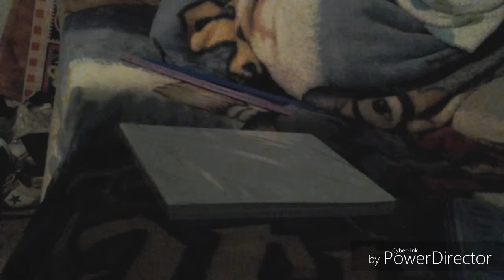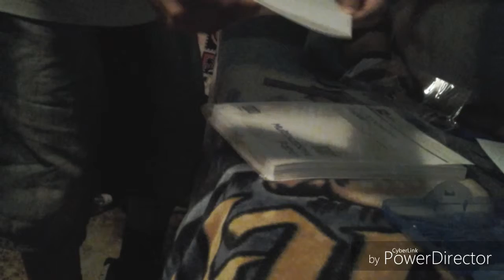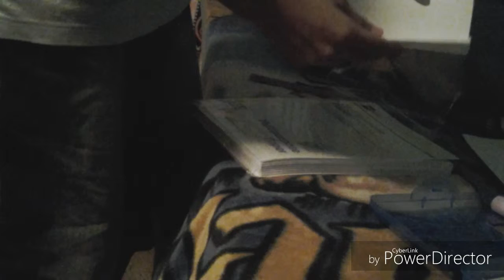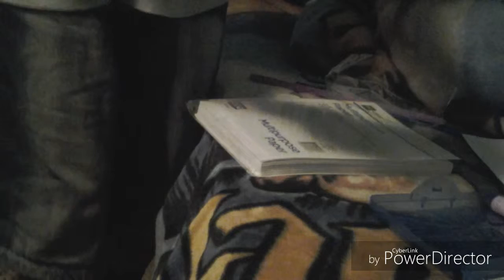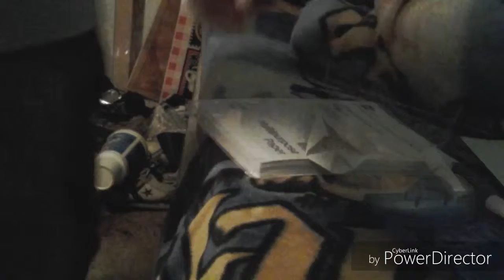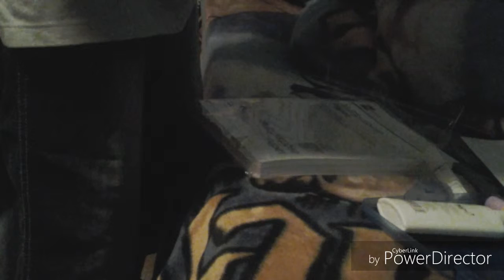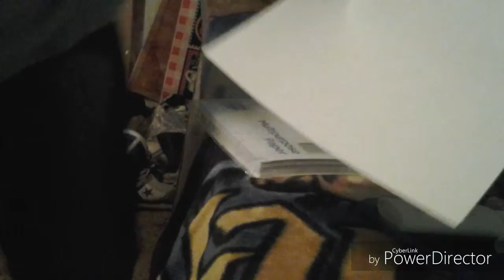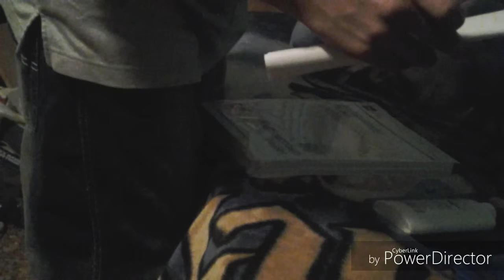How to make a spear out of paper.